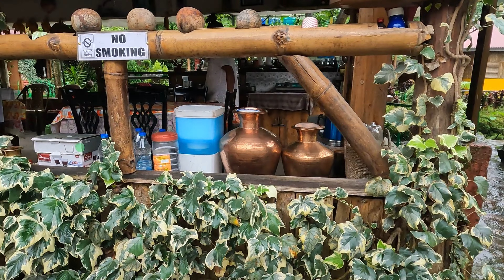Tabakoshi I বর্ষায় যাওয়া কি ভালো? I Sunakhari Homestay I Honest review I Somay O Summary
Tabakoshi is a small hamlet near Mirik.Located at 3000ft, it has pleasant weather throughout the year, except monsoon. Monsoon is very intense here.

Places to visit from Tabakoshi :
SHIVA TEMPLE
TEA GARDENS
MIRIK LAKE
BOKAR MONASTRYORANGE OGARDEN IN MIRIK
TABAKOSHI PARK
IRON BRIDGE

SUNAKHARI HOMESTAY :
This is the most famous homestay in Tabakoshi. The complete review (not a promotion) is given in the video. Please watch for the information.
Tariff - 1600 - Rs 1800 (per day including fooding and lodging)